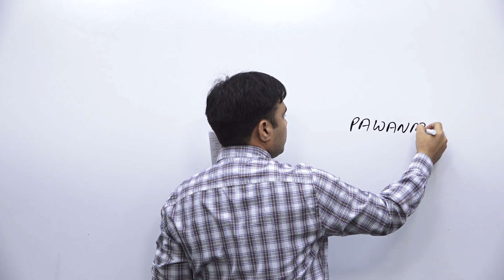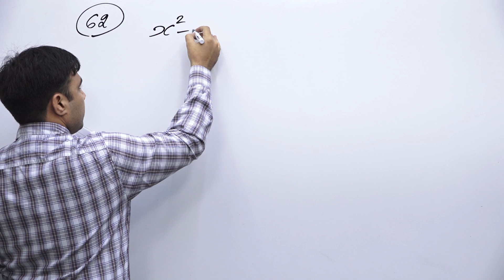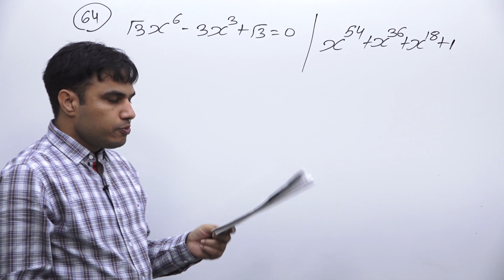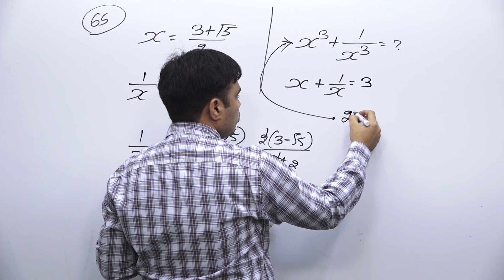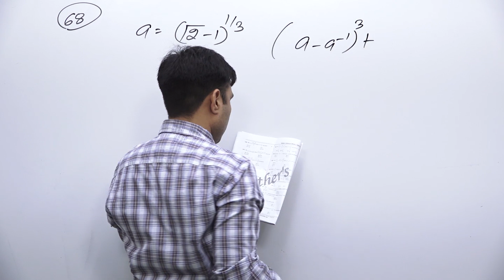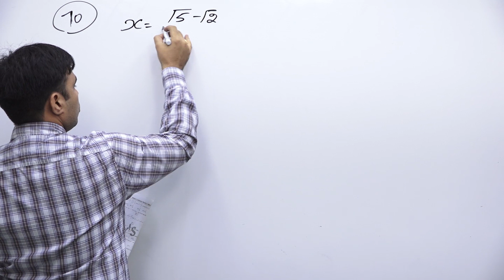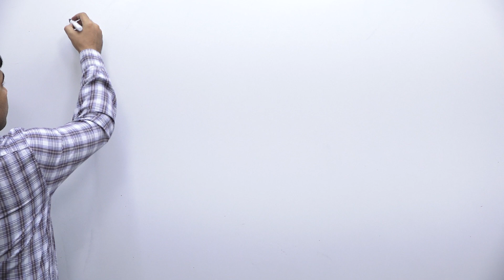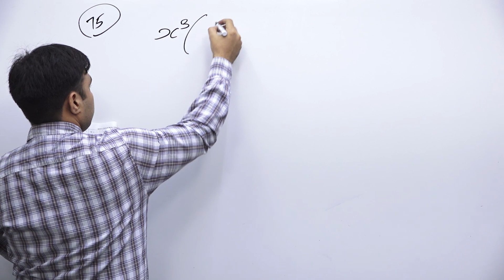Algebra With Basics For SSC_CGL_MAINS ( LESSON -7 ) In Hindi & English - By Pawan Rao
Special Mathematics Batch for
SSC_CGL, CDS,CPO
By :-Pawan Rao

ARITHMETIC+ ADVANCE MATH

Learn IN Algebra With Basics For SSC_CGL_MAINS and other subtopics like

 Introduction  Algebra_बिजगणित    with a list of formulas with basics.

No. of Question Asked in SSC: 10